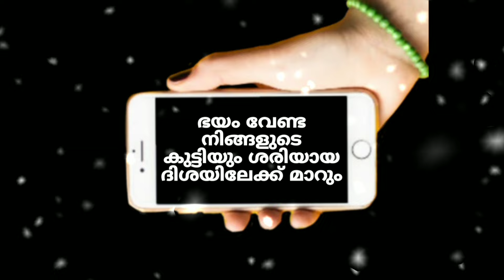നിങ്ങളുടെ കുട്ടി ഫോണിന് അഡിക്ഷൻ ആണെങ്കിൽ ഈ കാര്യങ്ങൾ ശ്രദ്ധയോടെ ചെയ്തു നോക്കൂ ഉടനടി പരിഹാരം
HAPPY moments with ★SHIJIS CREATIONS★ enjoy the occasion